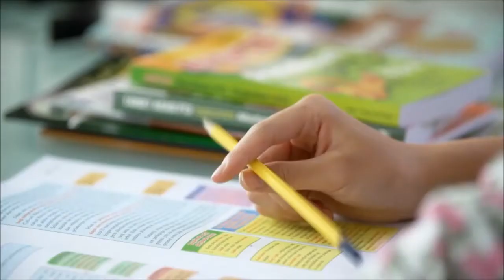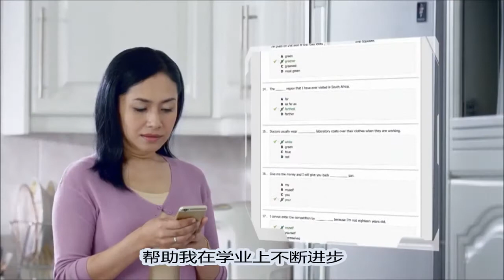i-LEARN Ace - Top online and offline learning platform for UPSR, PT3 & SPM students in Malaysia.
i-LEARN Ace - Top online and offline learning platform for UPSR, PT3 and SPM students in Malaysia.   马来西亚最尖端的 UPSR, PT3 和 SPM 在线和离线M-学习平台！

i-LEARN Ace is specially designed by SASBADI, a well-known education publisher with 35 years experience, for standard 4 to Form 5 students in Malaysia.
i-LEARN Ace 是35年著名教育出版社 SASBADI 特地为我们 4年级 至 Form5 学生量身定做的一个网络学习平台!

In one account it contains the following:
1个平台里包含以下

✅ Notes  学习笔记 📚
✅ Mindmap 思维导图
✅ Objective practices  习题
✅ Essay and subjective practices  作文习题
✅ KBAT/HOTS and iThink 习题
✅ Pentaksiran Sekolah  校本评价 (PS) (UPSR & PT3 package 配套)
✅ Oral Test 评估 🗣👂🏻
✅ Test Paper, Kertas Model, Kertas Percubaan 评审试卷、UPSR、PT3 和 SPM 预考试卷和模拟试卷 📝
✅ Video lessons 教学视频 (*SPM Form 5 package 配套)
✅ Dictionary 词典 📘
✅ Progress analysis report 分析表报告 📊
✅ Rewards 奖励 💰🎁
✅ Offline apps 移动应用程序 App